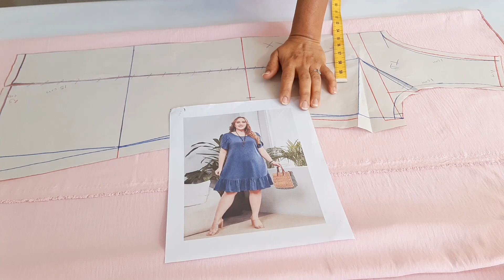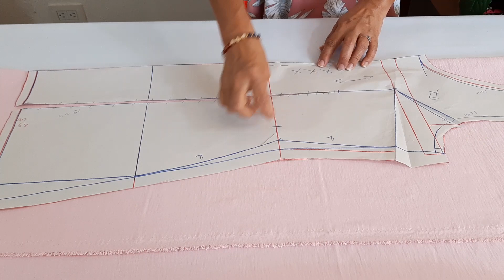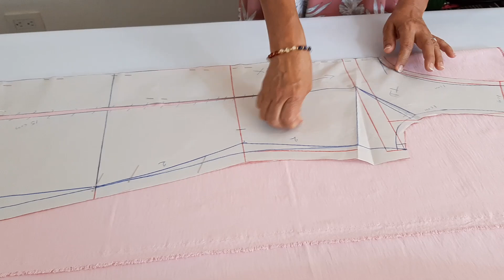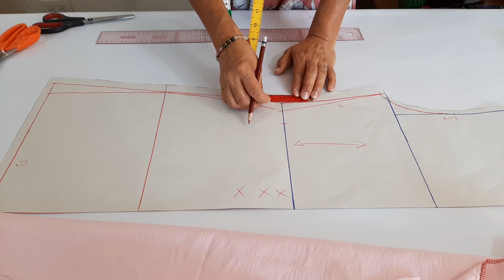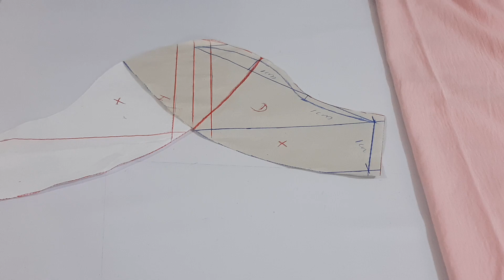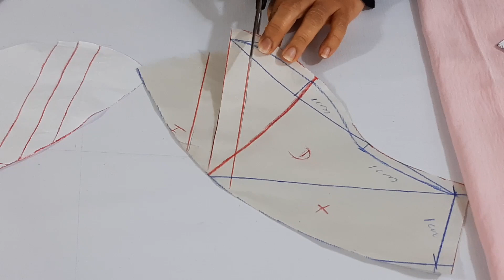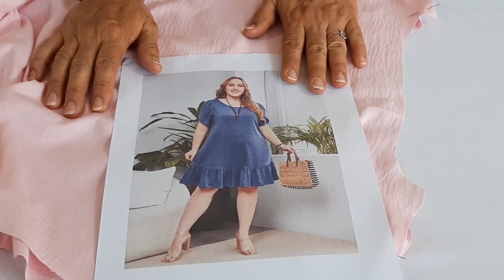VESTIDO DE MUJER CON MANGA TULIPAN (PARTE 2)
En esta clase te enseño a hacer el corte de tela de un vestido con olán en la falda y manga tulipán, puede servir para tallas grandes y pequeñas, espero te guste y me acompañes hasta el final.

Necesitarás:
Dos metros y medio de tela de 150 cm de ancho, yo ocupé crepé.
Si el vestido es largo y talla grande compra tres y medio metros.